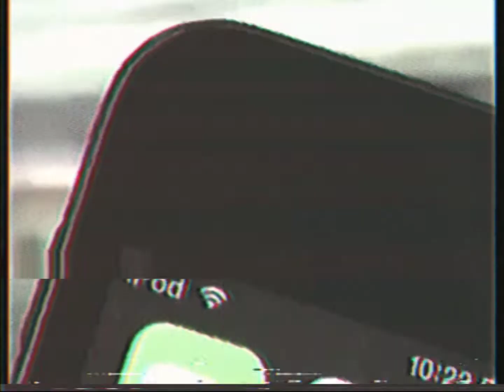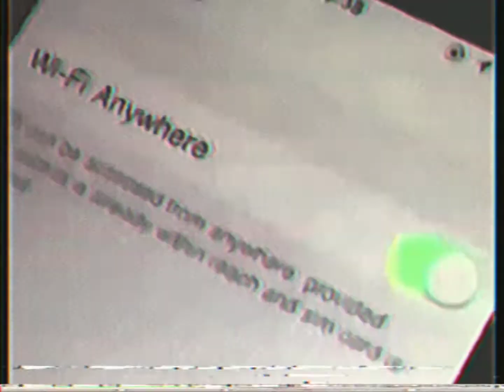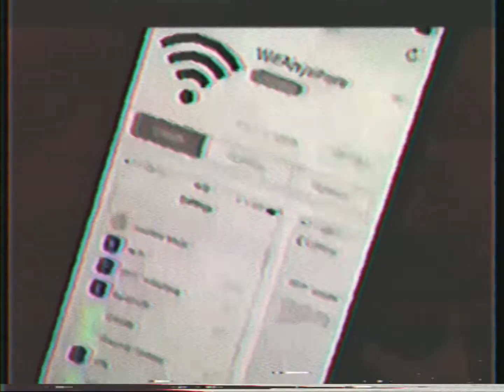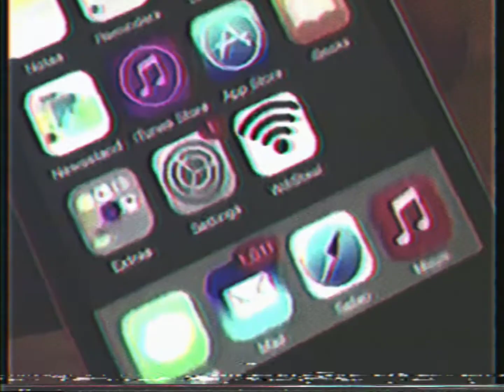them changes cover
original 4:3 1080p release. as this video begins, so does my music career